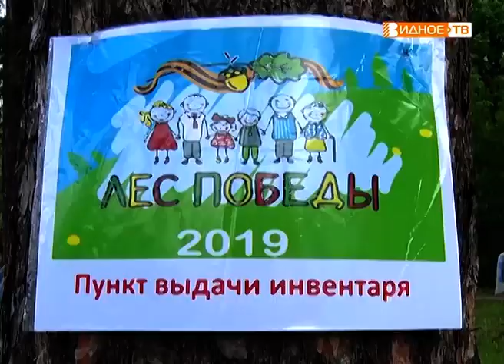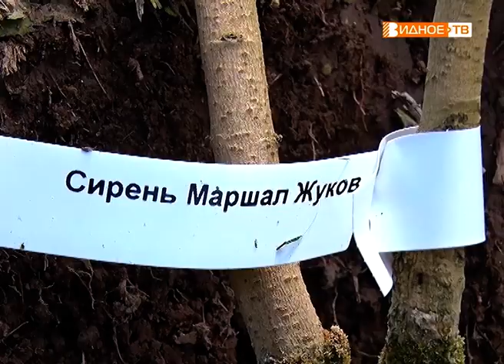"Лес Победы" - эколого-патриотическая акция в городе Видное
Эколого-патриотическая акция «Лес Победы» проводится в Подмосковье уже в седьмой раз. За это время высажено более 11 миллионов деревьев и кустарников, часть из которых взросла и на плодородной почве Ленинского района. Этой акцией жители муниципалитета почтили память героев Великой Отечественной войны